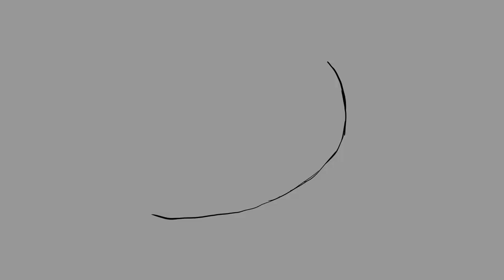Les chats, c'est vraiment des branleurs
Exercice de peinture digitale avec Krita.
Si vous avez de bonnes brushs pour les poils je suis preneur ;)
Intro : Les Nuls - Chats Kwiskas